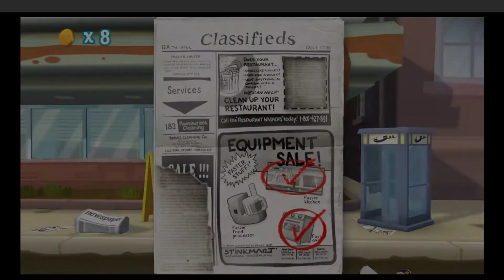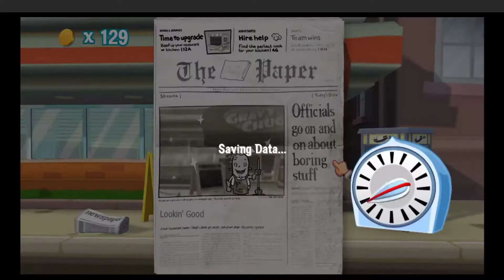Order Up! Pt 3: Im Having A Blast